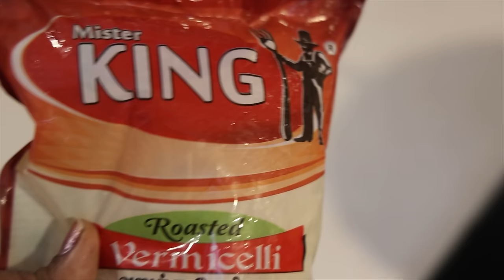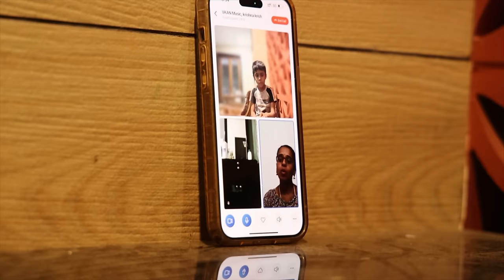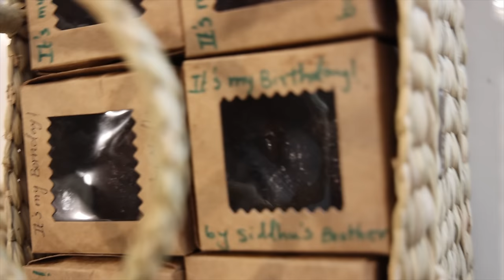வாரங்களில் இரு தினங்கள்/ packing brownie school Friends /Nadhin 8th Birthday 🎁/siddhu singing class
WOW Skin Science Rosemary Oil & Biotin Hair Growth Kit -

Kavya Insta page Link